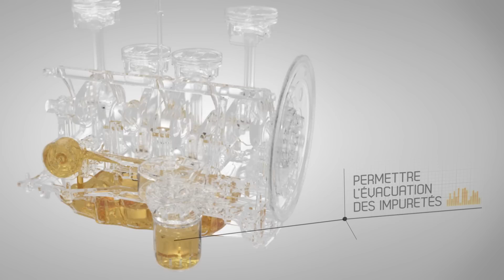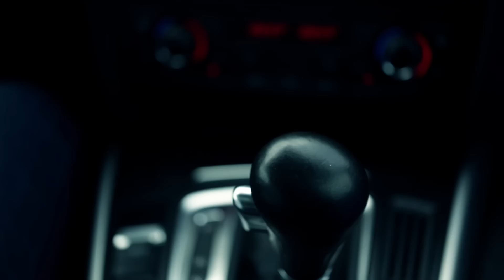TOTAL Lubrifiants / A quoi sert une huile moteur?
Quelles sont les principales fonctions d'une huile moteur? Découvrez-le maintenant ainsi que l'engagement au quotidien de Total Lubrifiants sur le développement de produits innovants.